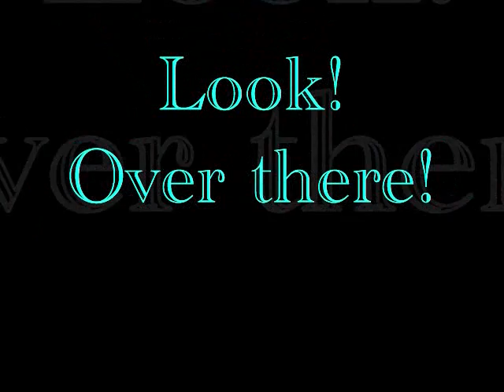Logical Fallacies: Red Herring pt. 2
Keep the original question in mind.  Don't let yourself get distracted.